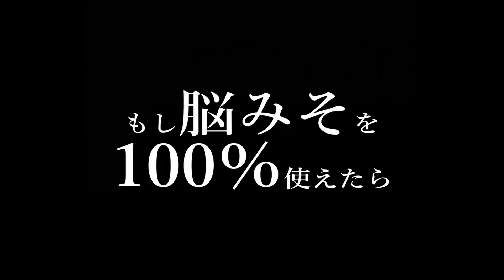【都市伝説】もしも脳みそを１００％使う事が出来たら人間は全ての記録を塗り替えることが出来る【少年ジャンプ】YouTube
Twitterで告知もしています